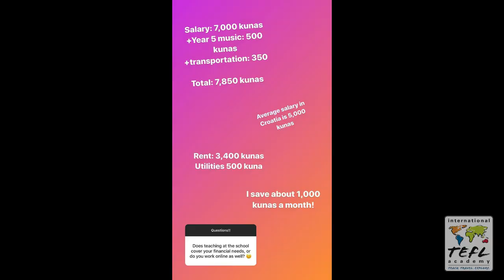Day in the Life Teaching English in Zagreb, Croatia with Maddie Hughes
In this video, see what it's like teaching English in Zagreb, Croatia thanks to ITA alumna, Maddie Hughes!